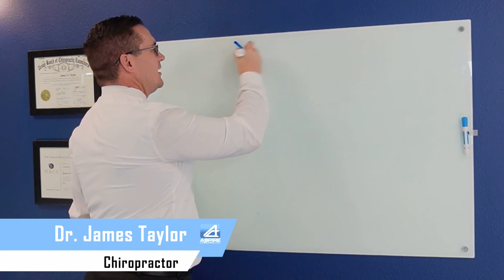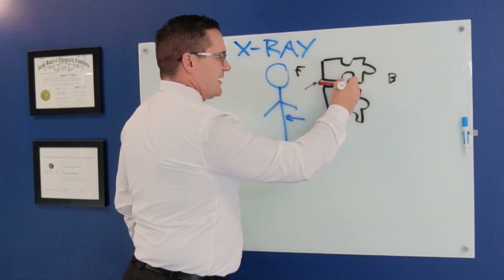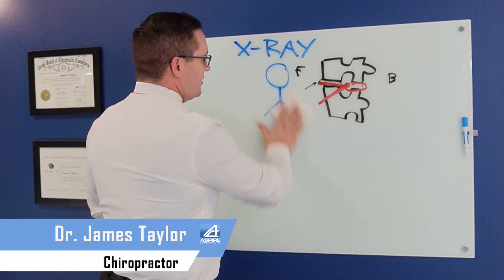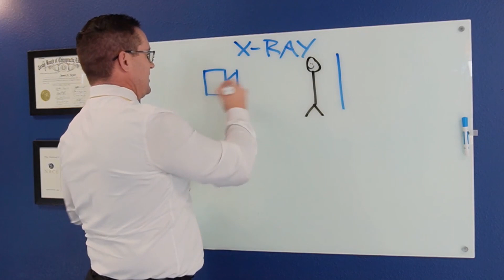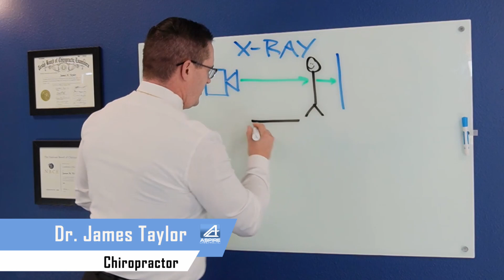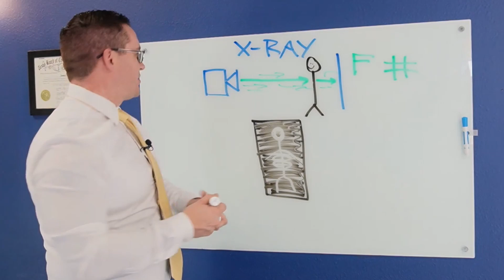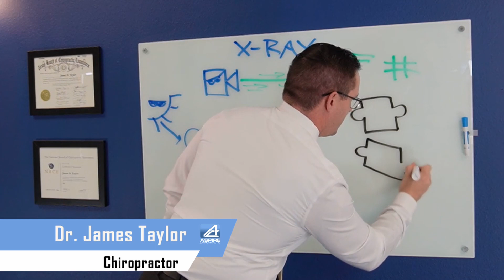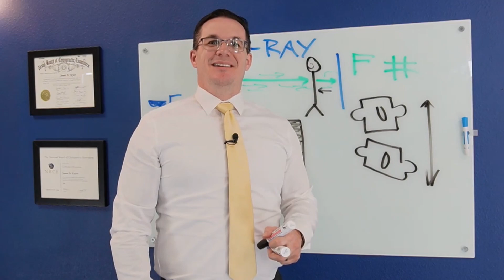What are X-Rays and Why Do Chiropractors Use Them?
The question we get asked at Aspire Chiropractic is: “What are X-Rays and Why Do Chiropractors Use Them?" In this video Dr. Taylor explains (generally) how x-rays work and why chiropractors use them. While it's not an all encompassing explanation of x-rays it gives you a good idea of how they can help benefit chiropractors and more importantly you!

Where here to help you, when you're ready to  be your best, naturally!

We know at Aspire Chiropractor we start right away trying to understand what you need from the consultation to plan of action. How can we help you?

Don't miss out on valuable content that can transform your well-being and lead you to a healthier, more fulfilling life.

👏Pills👏Don't👏Move👏Bones👏
300+ ⭐⭐⭐⭐⭐ reviews on Google!
People go where people go because people go where people go.
🏩 Aspire Chiropractic PLLC.
📍 North Richland Hills, TX
You have two options:
Let them cut you open
...or...
Let me help YOU FIX IT
Are you sick ...
Or are you just medicated?
We all have choices
Here, we solve problems.
We don't medicate symptoms.
This is just good advice.